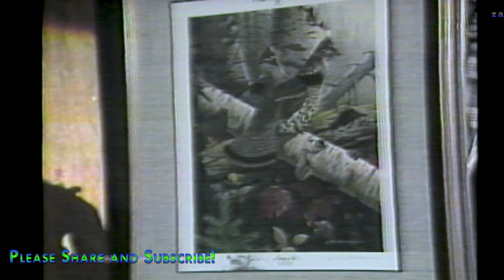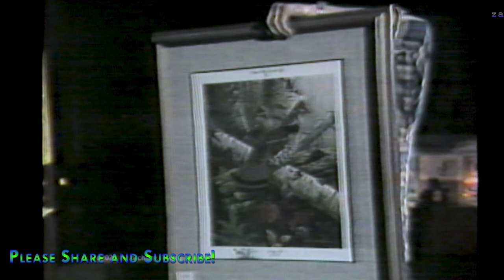MOD Night Outdoorama - Winter Steelhead Fishing - Fish Boil Recipe 1982-03-04 MOD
1982 MOD Night Outdoorama  - Winter Steelhead Fishing - Fish Boil Recipe 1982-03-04 MOD